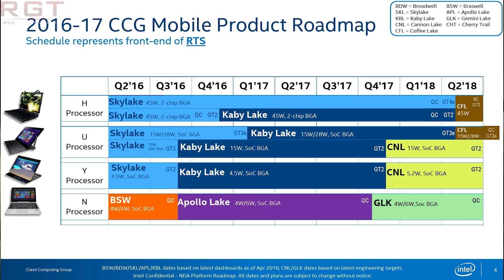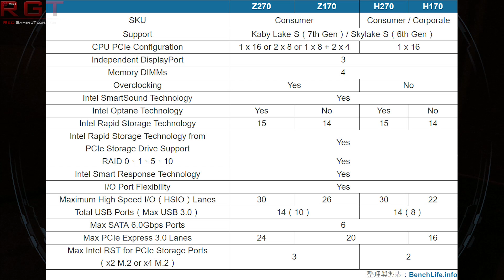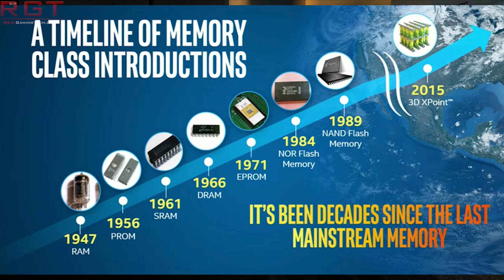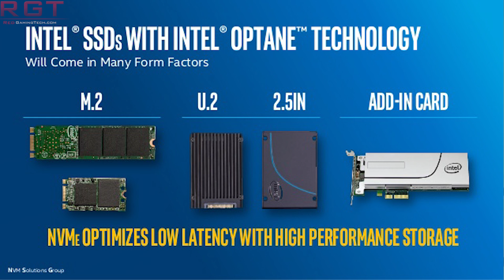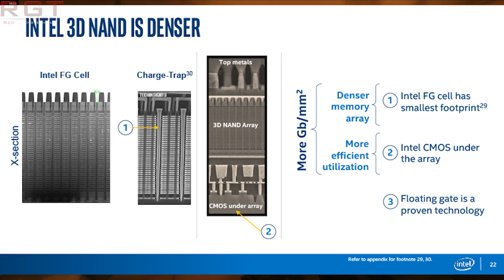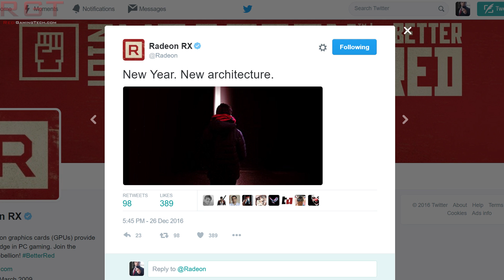Intel Working On Streamlined & Simplified CPU's | AMD Tease Vega at CES 2017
Intel are reported to be working on a new X86 architecture after the release of Tiger Lake, which will do away with many of the legacy 86 instructions and use the die space for other functionality says the rumors.

Meanwhile, AMD have teased Vega at CES 2017 on their official Radeon RX Twitter account